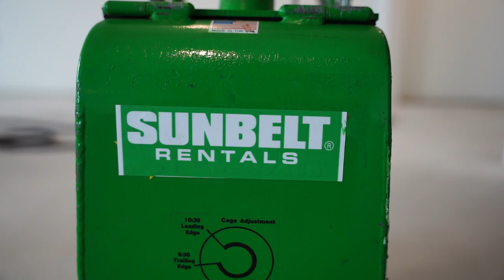How To Install Epoxy Floors In A 900+ sq ft Home Basement | Step By step Explained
This project was done in a 900 sqft home basement and it turned out incredible! This was done right over their concrete. Watch how we prepped it, including using our crack repair! Our epoxy is industrial grade and American Made! Our kits also come with a lifetime warranty, giving you the assurance that we mean what we say!

Recap of what you’ll find in this video 👇
0:36 Prep Concrete
4:02 Crack Repair
7:09 Tools Needed
7:40 Mixing Vapor Barrier
9:55 Applying Vapor Barrier
13:32 Mixing Epoxy
14:03 Applying Epoxy
24:01 Top Coat
27:15 Final Look

Leggari Floor Kits were designed to transform your floors into something new and unique by coating your existing concrete, tile, or wood flooring. Floor Kits are fun and easy to install. You can have a designer floor that will last for decades in 2 days with our unique floor kits, custom made to your projects square footage.
Learn about the floor installation process here:

PREPPING THE SUBSTRATE OR SURFACE
One of the best ways to prep your surface is diamond grinding. You can rent concrete grinders at most rental stores. The next best way is using an etching chemical to etch the surface of the concrete. You can also sand the surface if the before mentioned methods can’t be done. If you can only prep minimally or can’t prep at all we have a Prep Replacement Primer to help achieve a strong bond. We always recommend prepping the concrete surface first.

PRIMING THE SUBSTRATE OR SURFACE
Priming the floor is simple and fast. Mix your pre-measured primer then dip and roll the pigmented primer across the surface until the floor is completely pigmented. Wait 1 hr (or until tacky and not coming off to the touch) and start applying the Base Coat.

METALLIC EPOXY COAT
Applying the Base Coat and Highlights is the funnest part. Mix your pre-measured Base Coat, pour it out across the floor and begin to spread out the epoxy with your rubber squeegee getting it as even as you can. Our Epoxy self-levels so don’t worry about getting it perfectly even. Quickly roll over the surface with your paint roller to help even out the epoxy. Now mix your pre-measured highlight color and apply it to the base color, then blend it to your desired look.

HIGH WEAR TOP COAT
We offer 2 different gloss sheens in our Urethane Top Coat. The Top Coat comes with the option to have a High Gloss or a Matte Finish. It needs to be rolled out super thin and leaves a minor texture which gives it the extra durability. Apply it within 24 hrs of installing your floor kit or you will need to sand the surface before applying it.

**APPLICATION DETAILS ARE ADDRESSED IN OUR TUTORIAL VIDEOS